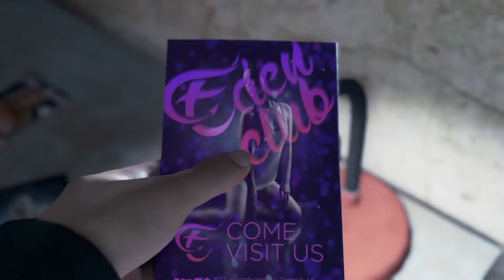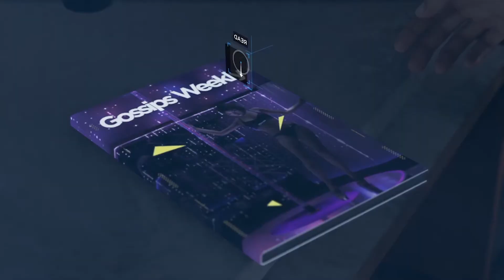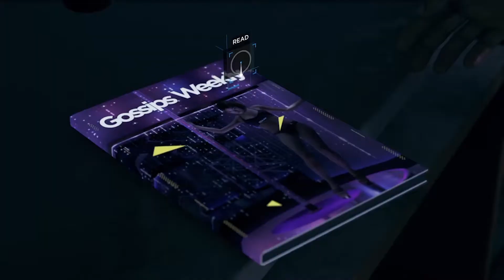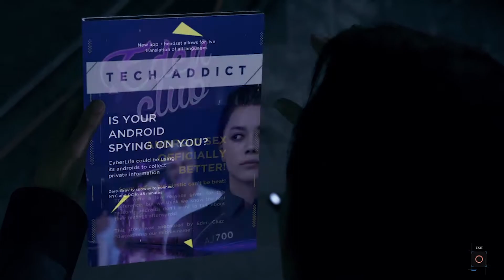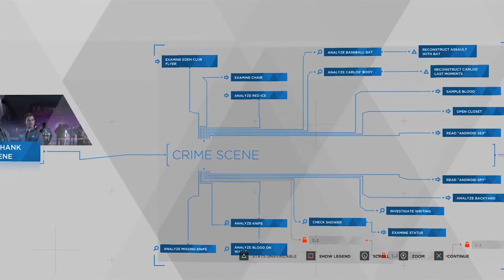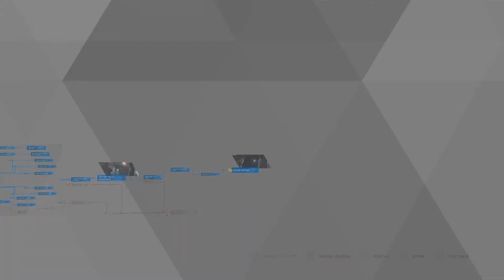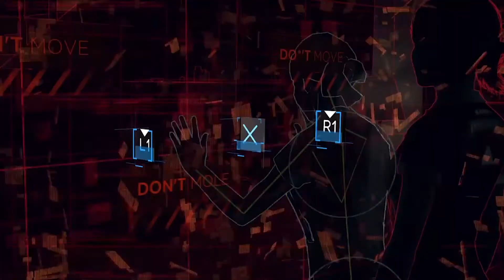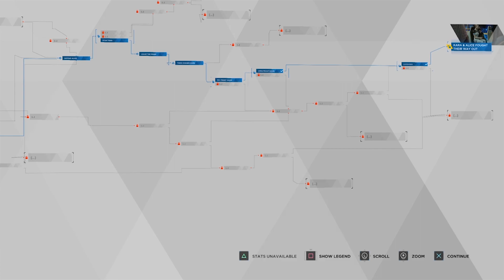SAVING ALICE- Dentist Plays DETROIT: BECOME HUMAN (Walkthrough PART 3) in Hindi/English FHD PS4 PRO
Alright guys, let's start a new series before WATCH DOGS: LEGION releases. This is PART 3 of DETROIT: BECOME HUMAN (more info below!).
SUPPORT INDIAN GAMING!
My upcoming series will include:
1. Watch Dogs: Legion - 29th October 2020
2. The Dark Pictures Anthology: Little Hope- 30th October 2020
3. Assassin's Creed Valhalla- 10th November 2020
4. Spider-Man: Miles Morales- 12th November 2020
5. Call of Duty: Black Ops Cold War- 13th November 2020
6. Cyberpunk 2077- 19th November 2020

PS4 Detroit Become Human Gameplay Walkthrough Part 1 of the Detroit Become Human Story Campaign including a Review, Intro and Chapter 1: Opening for PS4 Pro. My Detroit Become Human Gameplay Walkthrough will feature the Full Game Story Campaign. This Detroit Become Human Gameplay Walkthrough includes a Review, Chapters, Prologue, Ending, All Endings, All Choices, All Decisions, Single Player, Kara, Chloe, Connor, Markus, Cinematics, Cut Scenes, Soundtrack, OST and more until the Ending of the Single Player Story. Thanks Sony for giving me Detroit Become Human!